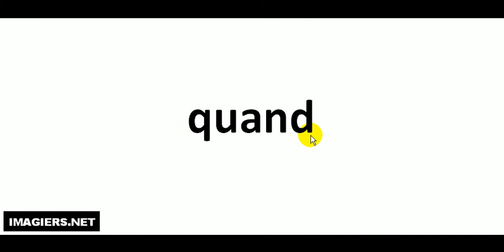Aprende a Pronunciar el Francés = quand